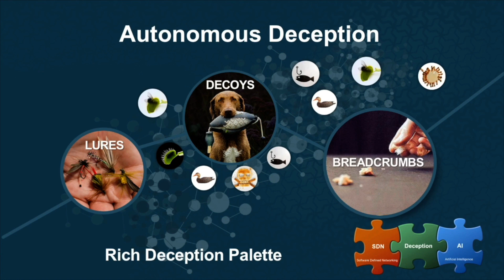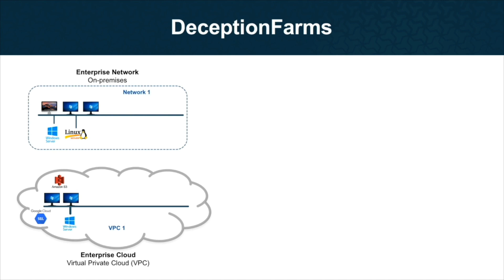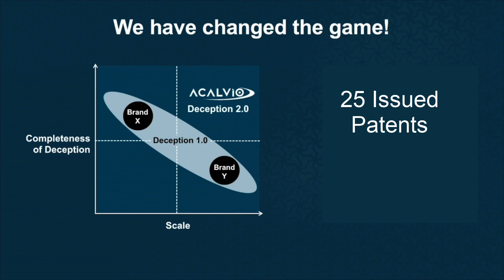Active Defense Against Cyber Threats with Acalvio Technologies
Acalvio, the leader in cyber deception technology, helps enterprises actively defend against advanced security threats. Acalvio Active Defense Platform, built on 25 issued patents in autonomous deception and advanced AI, provides robust solutions for Identity Threat Detection and Response (ITDR), Advanced Threat Detection, OT Security, Zero Trust, Active Directory Protection and Ransomware Protection.

The Silicon Valley-based company’s solutions serve Fortune 500 enterprises, government agencies and are available to deploy on-premises, in the cloud or via marquee managed service providers.